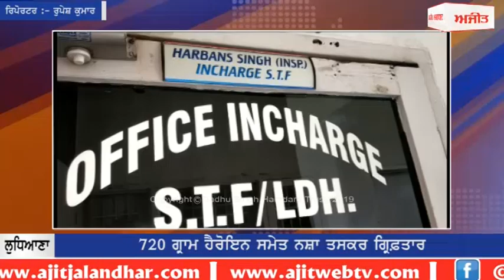ਗ੍ਰਿਫ਼ਤਾਰ ਵਿਅਕਤੀ ਤੋਂ ਇਲੈਕਟ੍ਰੋਨਿਕ ਕੰਡਾ ਤੇ 200 ਗ੍ਰਾਮ ਲਿਫਾਫੀਆਂ ਵੀ ਬਰਾਮਦ